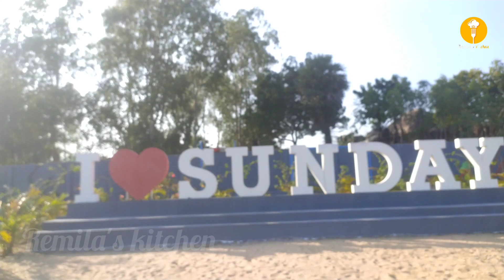Outing with Family | Travel vlog | Beach | Pondy Beach | Sunday outing with Family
Family Outing Vlog | ஊர் சுத்தலாம் வாங்க | Fun Family | Family Trip | Vacation Parithabangal

Captured by Remila / Samreen

Edited By Sheik Mohamed

Kindly support